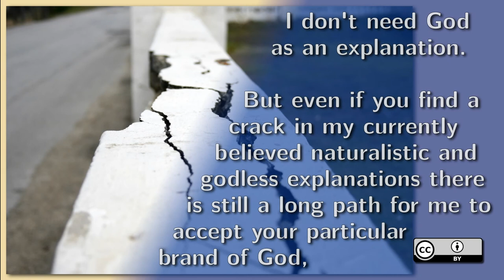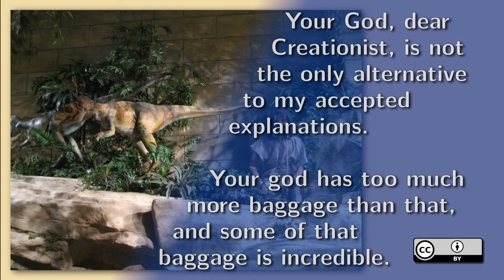Dear Creationist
Dear Creationist: stop trying to debunk my accepted explanations in order to convince me on your Truth.  Rather expose positively why I should consider your stand.

This message is not aimed to all theists, just to those who insists that evolution or science are religions or faith systems.